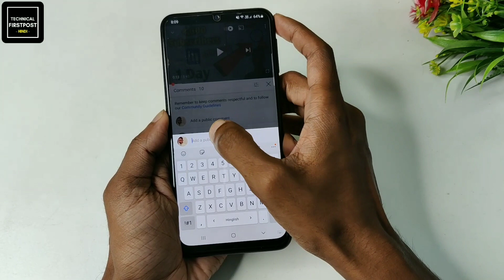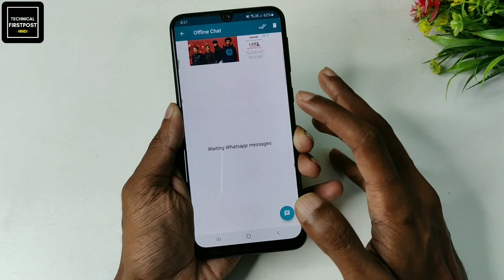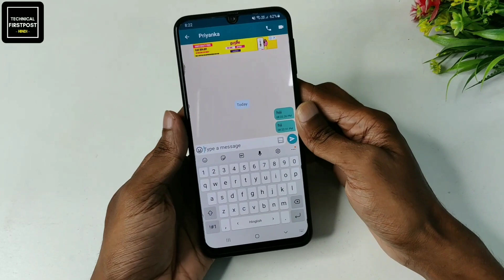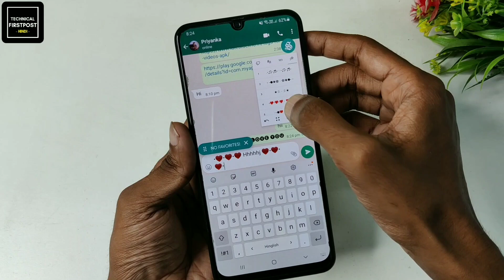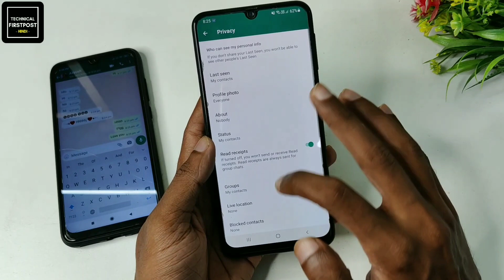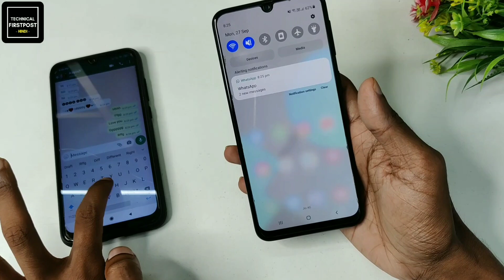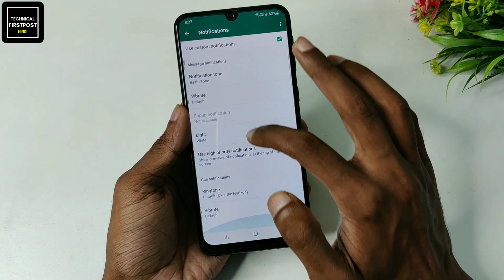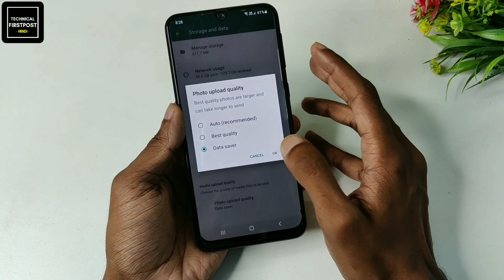TOP 5 WhatsApp Tips, Tricks and Hacks 2021. Hidden WhatsApp tricks that will shock you.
What's good you guys This is Satya and in this video I show you all the top 5 best Hidden and secret WhatsApp tips and tricks that you must try in 2021. Well all these tricks are super awesome and interesting. And I hope you guys will love this video.

(Watchtime mil jaayega Yaar dekhlo Pura video PLEASE🙏🏻🙏🏻)

(TIMESTAMP PE CLICK KARNE AAYE HO, BOHOT TEZ HO RAHE HO ________ 😂😂 LEKIN PEHLE VIDEO KO LIKE KARO USKE BAAD KUCH KARNA PLEASE🙏🏻🙏🏻)

Timestamp

00:00 Intro
00:39 Bohot Zaroori Baat
01:05 First Trick
03:36 Second Trick
05:05 Third Trick
06:45 Fourth Trick
08:08 Fifth Trick
09:15 Video ke Kuch Antim Pal
09:26 Outro

🔴HASHTAGS USED:-

🔴QUERIES SOLVED:-

Top 5 WhatsApp Tips Tricks and Hacks 2021,
WhatsApp Tricks,
Whatsapp Tips and Tricks,
WhatsApp Theme change,
WhatsApp Tricks 2021,
WhatsApp trick,
Hidden WhatsApp tips and tricks,
Best WhatsApp tips and tricks,
WhatsApp tips tricks and hacks,
WhatsApp Hidden secret settings,
WhatsApp latest tricks 2021,
WhatsApp most important tips and tricks,
How to change theme of WhatsApp,
WhatsApp tips and tricks android,
Tips and tricks for WhatsApp,
Technical Firstpost,
Technicalfirstpost,